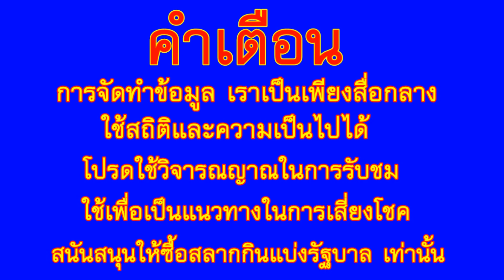แห่ส่อง เลขทะเบียนรถ นายกฯ ลุยภาคเหนือ